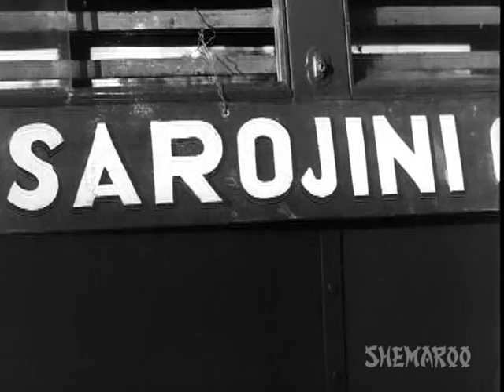Asli Naqli - Part 12 Of 16 - Dev Anand - Sadhna - Superhit Bollywood Movies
Renu lives a poor lifestyle with her mom, dad and a brother. Her dad decides to travel to Africa so that he can earn enough money to send his son to study engineering. But fate has other plans as Renu,s brother returns home sick from college, and shortly thereafter passes away. His shocked father books a seat on a plane to attend his son,s funeral, but the plane crashes killing everyone on board. Shattered and devastated, Renu decides to hide her dad,s death. Will she succeed?